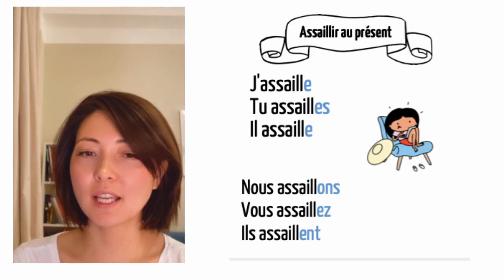Cпряжение в présent №62: assaillir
Сегодня знакомим вас с новым глаголом: assaillir - нападать, атаковать, одолевать.

В этом видео мы выучим спряжение глагола в настоящем времени.